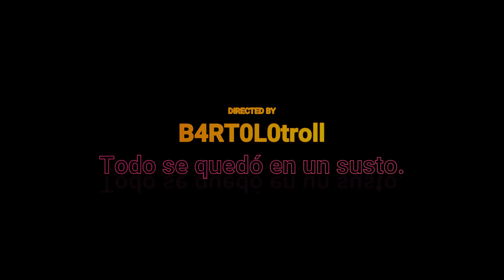Forza Horizon 4. Otoño. Serie 37. DERRAPE DE EXHIBICIÓN.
Bienvenidos al Canal Desastre en esta Temporada de Otoño de la Serie 37.
En Forza Horizon las Temporadas pasan rápido, concretamente es una cada 7 días y no nos podemos descuidar mucho. Parpadeas en Verano y abres los ojos en Otoño.

Pues eso, que todo buen comienzo requiere su primera acción y esta va a ser ahora mismo la Primera rutina diaria.
Esta buena gente le ha puesto por nombre algo que tiene que ver con lo que piden, cosa rara en ellos pero a veces se portan medio bien. Se llama: DERRAPE DE EXHIBICIÓN y quieren que consigamos 3 HABILIDADES DE DERRAPE O E DRIFT GRANDIOSAS.
Si tenemos en cuenta que la Habilidad de Derrape tiene 4 fases, tanto en el Derrape normal como con el Freno de Mano, veamos su cadena.
Esta sería: DERRAPE, DERRAPE GRANDIOSO, DERRAPE ASOMBROSO Y DERRAPE MÁXIMO.
Si derrapamos sin dejar que se rompa la cadena os podéis dar cuenta que la segunda fase es el DERRAPE GRANDIOSO, que es el que piden hoy pero en 3 ocasiones, como no romperemos la Cadena, llegaremos al DERRAPE ASOMBROSO, que es más que Derrape Grandioso y luego a DERRAPE MÁXIMO, que también es más que Derrape Grandioso. En teoría, ahí tendríamos los 3 DERRAPES GRANDIOSOS QUE NOS PIDEN y ya estaría.
Si se nos rompe la cadena no pasa nada, seguimos buscando encadenar derrapes.
Podemos hacerlos igualmente usando la cadena con el Freno de Mano pero si mezclamos un derrape normal y luego usamos freno de mano para derrapar, la primera cadena del derrape se cortará para dar paso a la del freno de mano. No se pueden mezclar.
Tampoco pasa nada, si conseguimos algún Derrape Grandioso y se corta por un casual esa cadena, no se pierde ese punto porque son acumulativos, se irán sumando.

Os debo pedir perdón por el tocho porque de derrapes también sabéis mucho más que yo, que no tengo ni idea.

Muchísimas gracias por vuestro apoyo y, gracias a ello, esta mañana me han dado la buena noticia de que ya somos 3000. Tenéis el cielo ganado, de verdad.

Cuidaos mucho y nos vemos en los Trucos Publicitarios.
SAludetes.